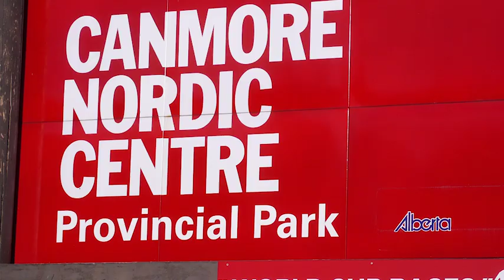Sending Alberta's Olympians to Sochi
Alberta's Minister of Tourism, Parks and Recreation Dr. Richard Starke was in Banff, Alberta January 11 to send Canada's Olympic Team off to Sochi in style! The block party was tons of fun, and Minister Starke wanted to share a few words with Alberta's 56 Olympians as they head off to the Winter Olympics.

Go Canada Go!